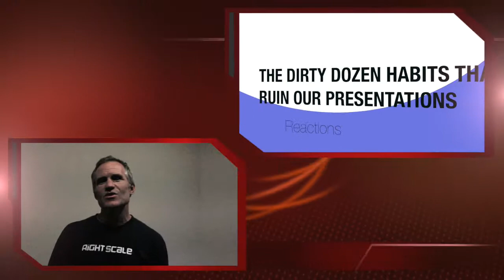The Dirty Dozen Habits That Ruin Our Presentations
Attendee reactions to the ASTD Sac presentation of: The Dirty Dozen Habits That Ruin Our Presentations with Mike Consol